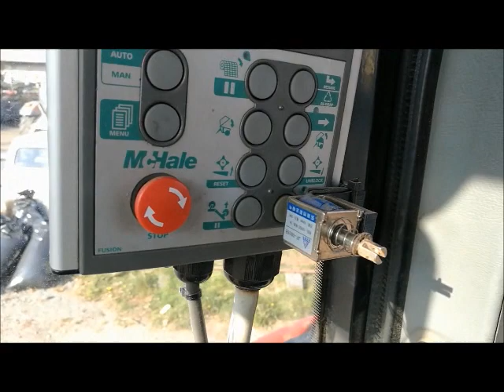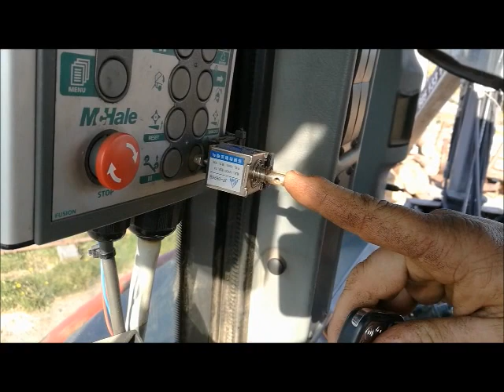Mchale Fusion 2 Remote control ejection hay bale. Control remoto eyección paquete de heno.